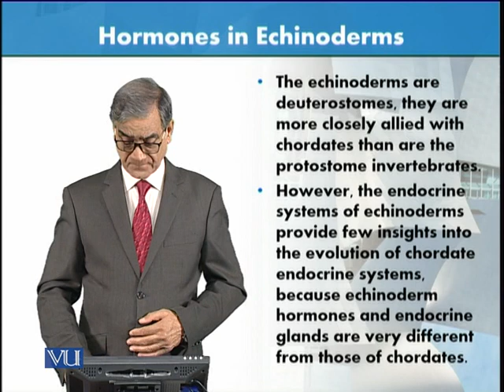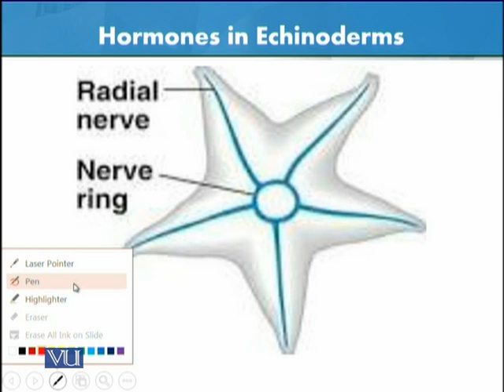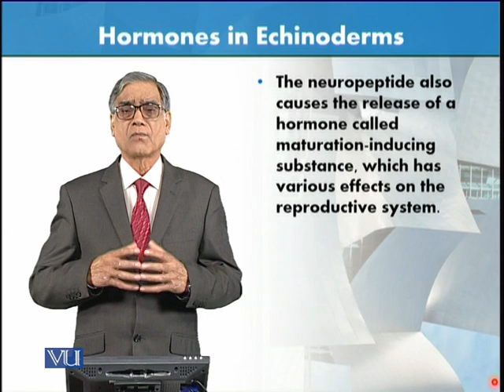Hormones of Echinoderms | Animal Form & Function 1 (Theory) | ZOO516T_Topic117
Topic117: Hormones of Echinoderms,
By Dr. Javed Iqbal